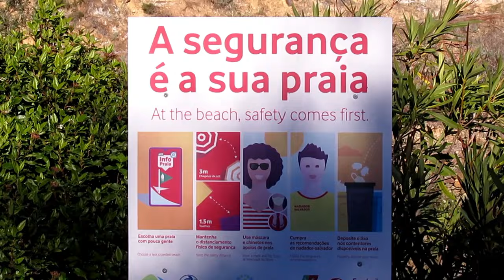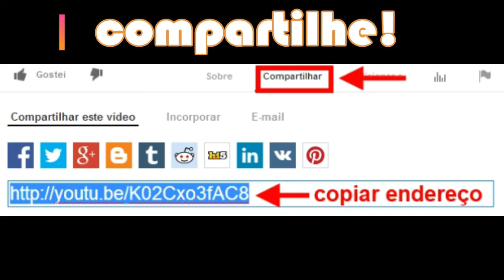Assim como faz Portugal, o Brasil poderia explorar melhor seus rios para o turismo e lazer - Fróia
Neste vídeo continuamos nosso passeio por esta praia extremamente limpa, bem cuidada e preparada para o Turismo. Trata-se da bela praia fluvial de Fróia, localizada próxima à vila de Sobreira Formosa, no concelho de Proença-a-Nova, Beira Baixa.
Um local que integra história, cultura, lazer, águas abundantes e límpidas e um verde muito bem preservado. Esta praia ostenta a beleza da natureza num ambiente muito bonito, qualificado e com a presença de lindas casas de xisto.